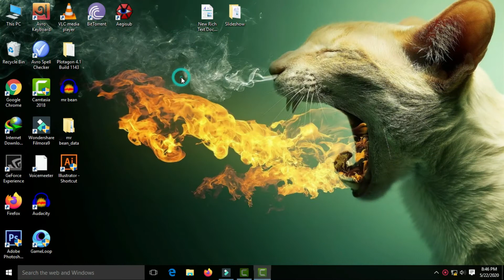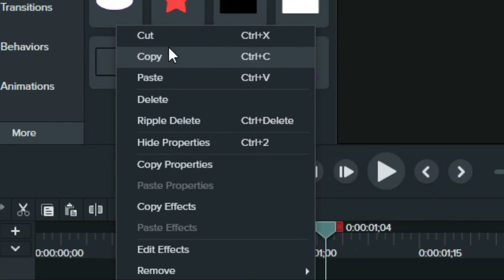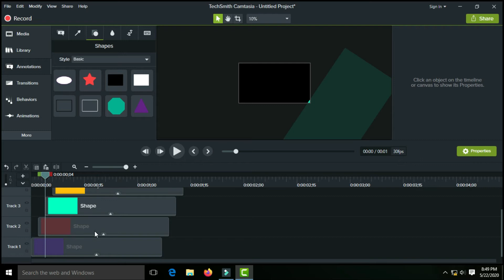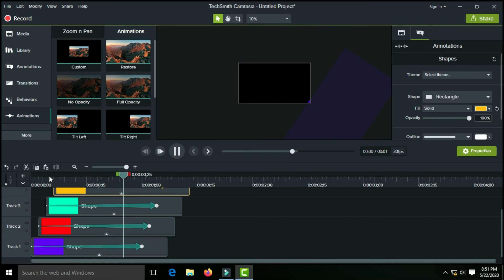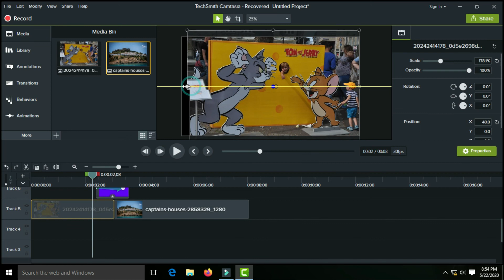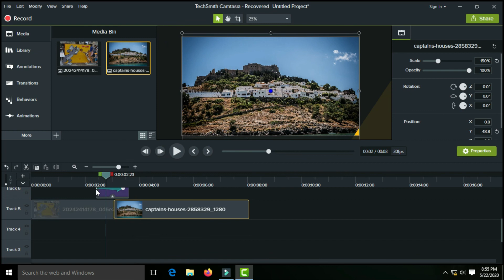How to make custom transition in camtasia || Camtasia video editing tutorial EP-1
ABOUT US:
Get technology related videos on our channel. You can also learn free graphics and video editing on a smartphone or computer. Through this channel you can learn many things, known as hacking, editing, online marketing, app reviews, gadget reviews.